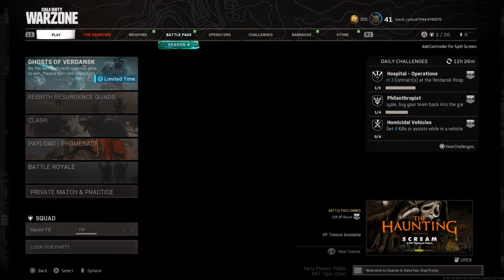SO MUCH MONEY